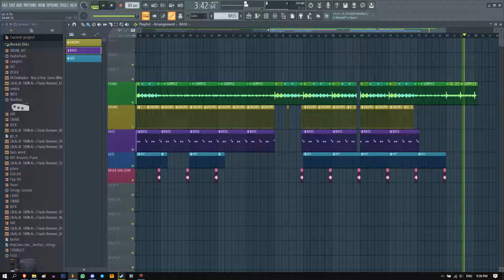Ombladon - Noapte Buna Bucuresti (Instrumental Remake)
nb.